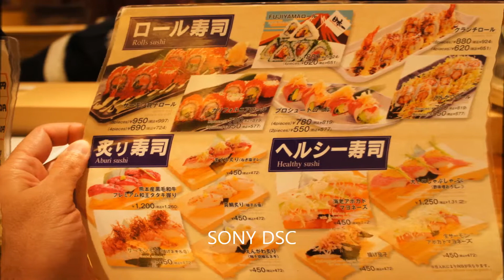ROPPONGI: Gatten Sushi... drawing a tuna